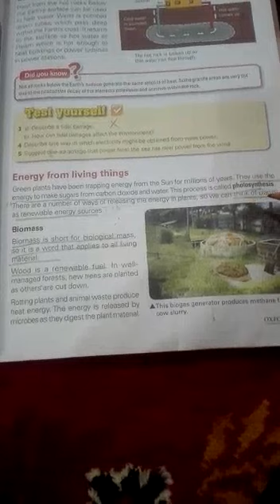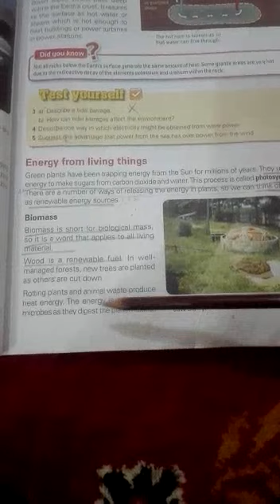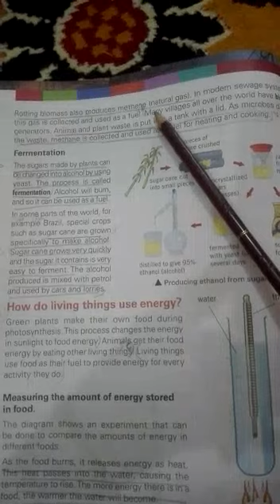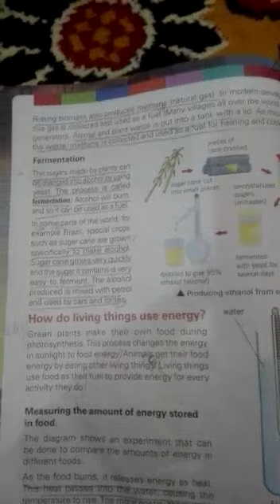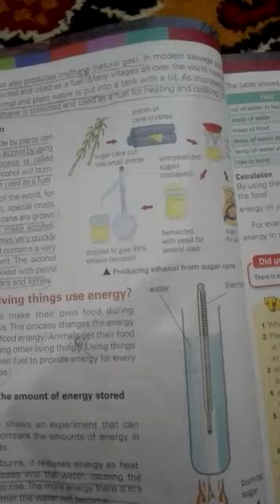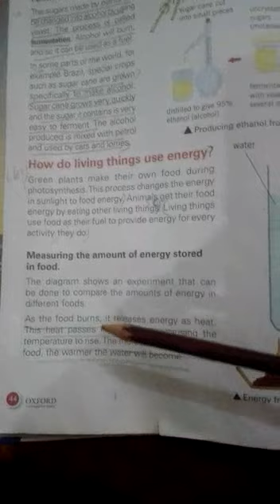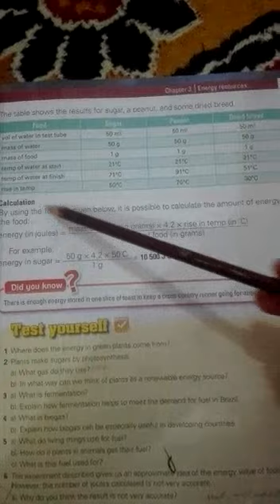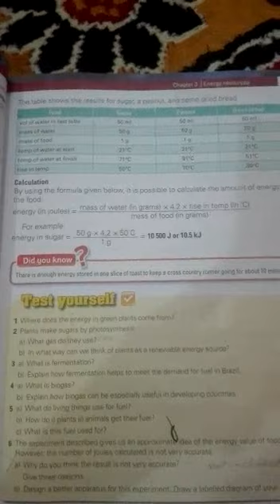VI - SCI - Chp 3: (Pg 43-45)